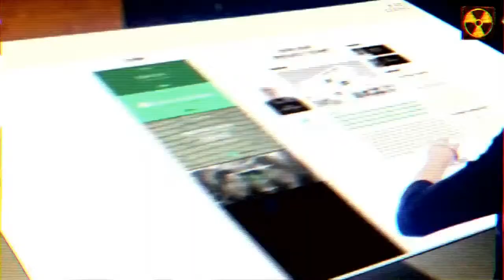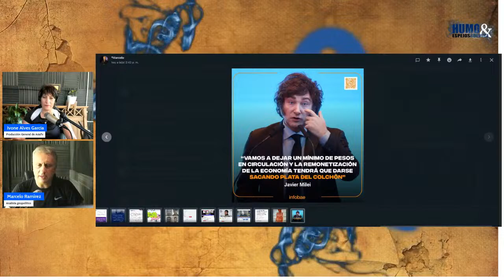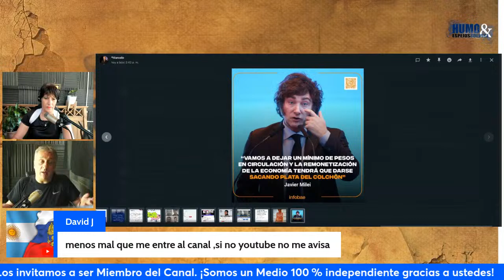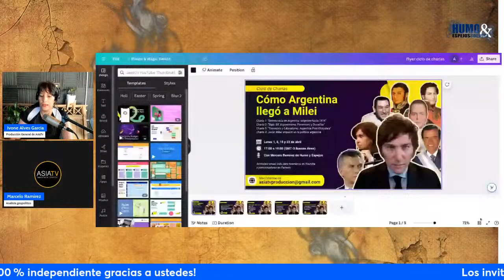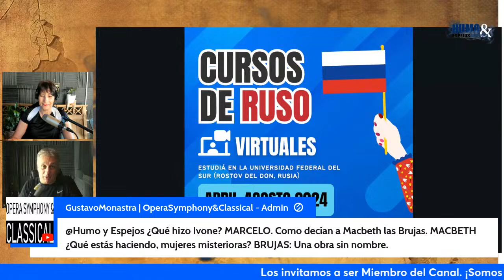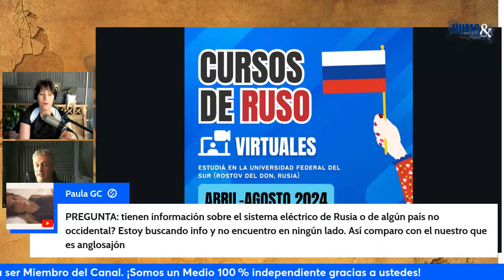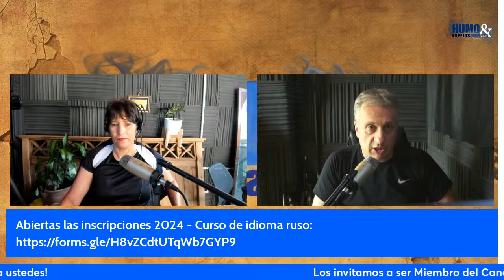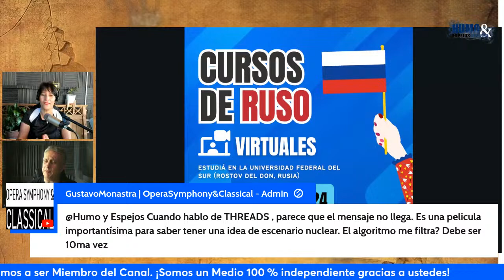Marcelo Ramírez: Larry Fink: colapso del sistema social y el enfrentamiento final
Larry Fink, CEO de Blackrock, advierte que el sistema previsional debe reformarse. La demografía  finalmente hace oir su voz, y personajes como Fink ganan.
Análisis de Marcelo Ramírez

1. Membresía del Canal en YouTube

4. Donaciones locales

5. Transferencia bancaria

Titular: J. Marcelo Ramirez
Alias: humoyespejos10
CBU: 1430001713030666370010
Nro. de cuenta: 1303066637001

¿Querés crear transmisiones en vivo como esta? Echa un vistazo a StreamYard